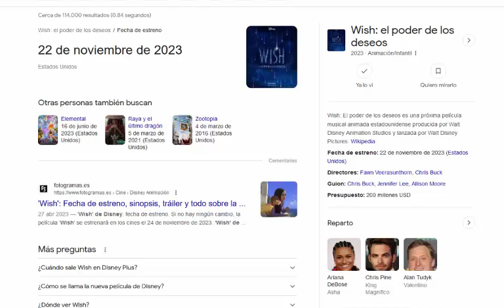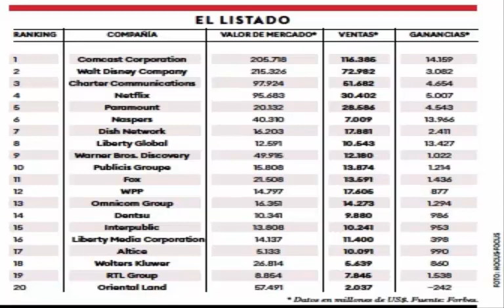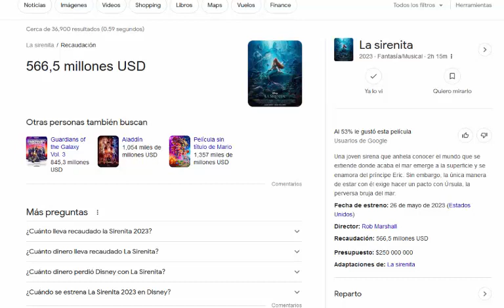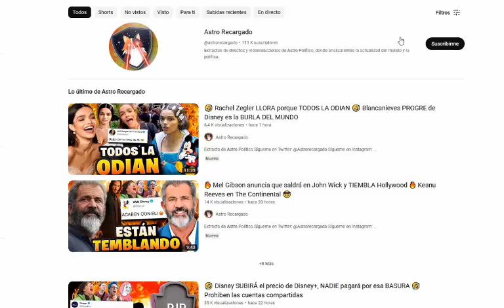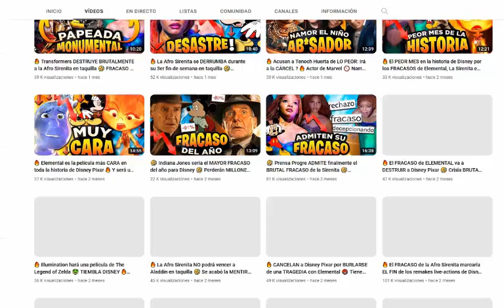Video respuesta a Astro Recargado sobre la película de WISH